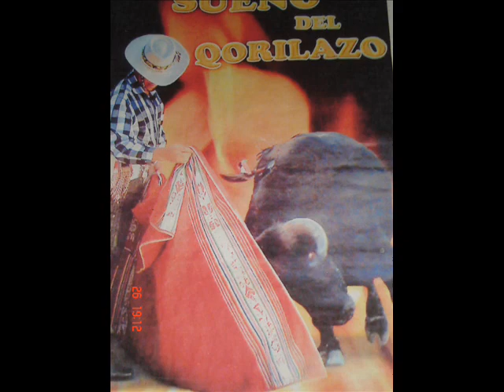PANCHO GOMEZ NEGRON-CHICCHISCHAY PARASCHAY(MUSICA CHUMBIVILCANA )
MINERIA UN ABUSO AL PUEBLO CHUMBIVILCANO APROVECHAMIENTO DE LAS AUTORIDADES NACIONALES REGIONALES Y LOCALES.

1. La agricultura y la ganadería son factores potenciales para el desarrollo sostenible de la Provincia de Chumbivilcas más no la actividad minera.

2. Rechazo a la minería en la Provincia de Chumbivilcas, en vista de que el territorio de la provincia esta concesionado en un 93% (710 derechos mineros que suman 521 mil hectáreas).

3. Las autoridades de toda la provincia de Chumbivilcas deben apoyar a las propuestas de la población sobre el problema minero.

4. Se debe generar más espacios de debate e información, con el objetivo de sensibilizar a la población sobre los problemas de minería y medio ambiente.

5. Las 79 comunidades campesinas deben tomar con bastante seriedad los impactos ambientales en sus respectivos territorios.

6. La Municipalidad Distrital de Quiñota defiende la seguridad alimentaría, por lo que vienen ejecutando proyectos de sistemas de riego; por lo tanto no aceptan la gran, mediana y la pequeña minería; puesto que afectan al medio ambiente.

7. Respetar los acuerdos a los cuales se han llegado en los FOROS DISTRITALES y en el I CONGRESO PROVINCIAL de MINERÍA: "el rechazo rotundo a la minería, por afectar de manera directa a la fauna, flora y los Recursos Hídricos."

8. Como integrantes del Estado peruano nunca hemos participado ni hemos sido consultados para el desarrollo de las actividades mineras que se vienen implementando en la provincia de Chumbivilcas

9. Rechazo rotundo a la gran, mediana, pequeña y la minería artesanal.

10. No a la privatización y/o concesión de los recursos hídricos en la provincia de Chumbivilcas.

11. Las empresas mineras para realizar sus trabajos nunca hicieron las consultas respectivas a las comunidades campesinas que somos dueños del territorio.

12. El acuerdo de rechazo a la minería en el primer congreso provincial, no se está respetando por irresponsabilidad de algunos dirigentes de las comunidades campesinas.

13. Rechazo a las leyes que promueven ventajas y privilegios a la gran minería, puesto que esas leyes violan el derecho de las comunidades campesinas y además no son favorables para el medio ambiente en el que vivimos.

14. La empresa minera ANAVI (Quiñota) contamina las cabeceras de las cuencas de los distritos de Llusco y Quiñota por lo que se tiene que revisar y si es posible anular las concesiones.

15. Declarar como zona intangible y reserva natural a la cordillera de Huanso, por ser cabecera de cuenca del río de Santo Tomas, por lo tanto exigimos el retiro inmediato de la empresa minera ARES.

16. No debe existir ningún tipo de actividad minera en las cabeceras de las cuencas hidrográficas de la provincia de Chumbivilcas.

17. Exigimos la revisión y anulación de las concesiones mineras existentes en la provincia de Chumbivilcas.

18. Exigimos el cumplimiento del Convenio 169 de la OIT en relación a la consulta y consentimiento de las comunidades campesinas, antes de efectuar cualquier tipo de actividad extractiva, en especial la minería

19. Rechazamos la implementación de las políticas entreguistas y privatizadoras del gobierno central que son en contra de nuestros recursos naturales y de las comunidades campesinas.

20. Los recursos naturales así como los minerales deben beneficiar fundamentalmente a la población Chumbivilcana.

21. Se rechaza la persecución a los dirigentes de las organizaciones populares de base por parte de las grandes empresas mineras y por parte del gobierno central.

22. Impulsar decididamente la realización de la consulta popular sobre la minería en la Provincia de Chumbivilcas.

23. A causa de la contaminación ambiental nuestra biodiversidad (flora, fauna) y la actividad agropecuaria han empezado a extinguirse.

24. Las municipalidades distritales deben realizar actividades concertadas para disminuir la contaminación ambiental.

25. Las instituciones públicas y privadas deben apoyar e implementar preferentemente a la actividad agropecuaria por ser la base de la economía chumbivilcana.

26. Debemos buscar la unidad de la población chumbivilcana para defender nuestros recursos naturales y preservar el medio ambiente.

27. La laguna de Ccaccansa es una reserva y patrimonio de la provincia de Chumbivilcas, cuyas agua deben servir para el desarrollo agropecuario sostenible de la provincia de Chumbivilcas.

28. Realizar un próximo congreso sobre minería y medio ambiente en la provincia de Chumbivilcas.